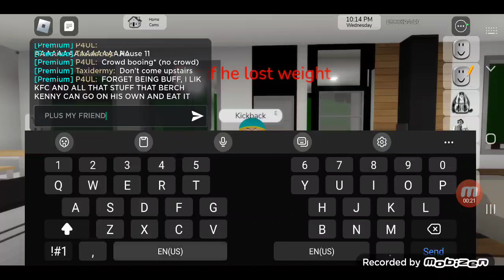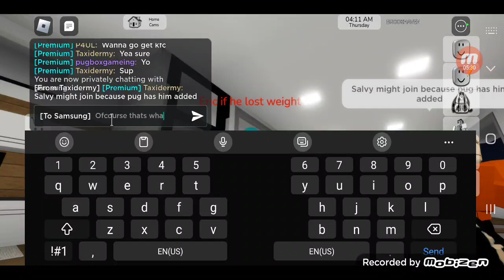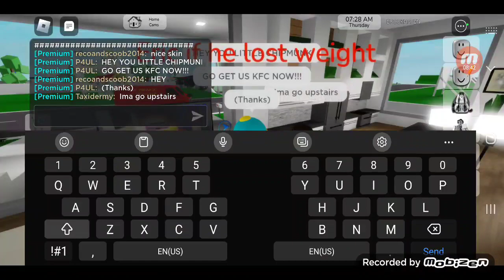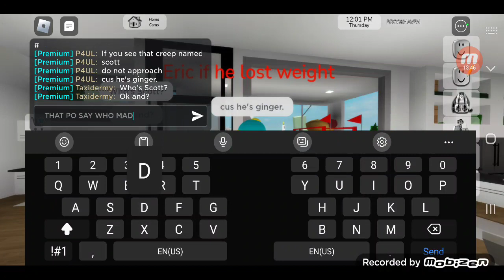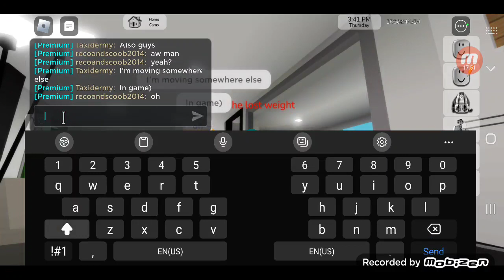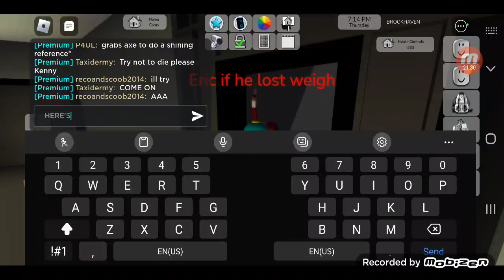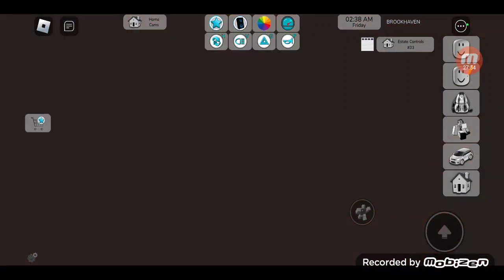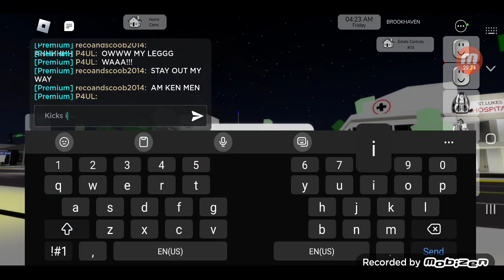Lost Episode Of South Park (VHS brookhaven rp)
who feels bad for kenny